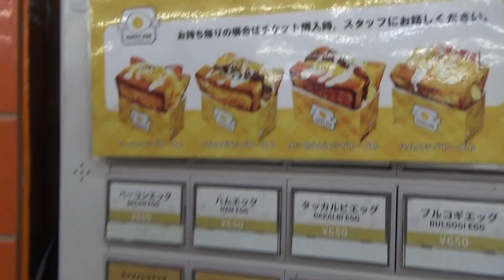【食べ歩き】新大久保で人気の韓国おすすめグルメを食べ尽くしてみた！！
約一年ぶりにじゅえると動画撮った👩🏼‍❤️‍💋‍👩🏼
やっぱりずっと笑ってて楽しい😉💖

視聴いただきありがとうございますm(__)m

〒106-6131
GROVE株式会社 ちさきちゃん、ねる。宛